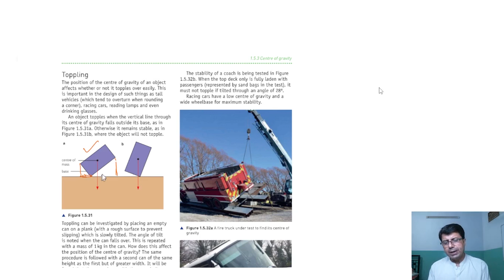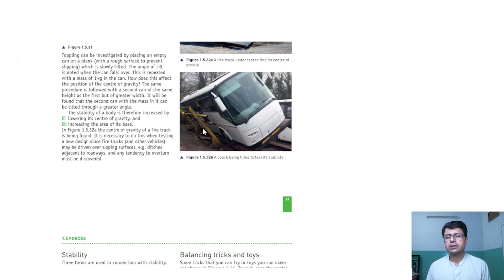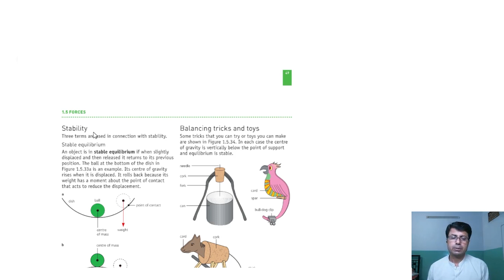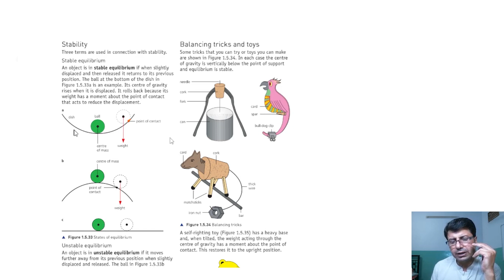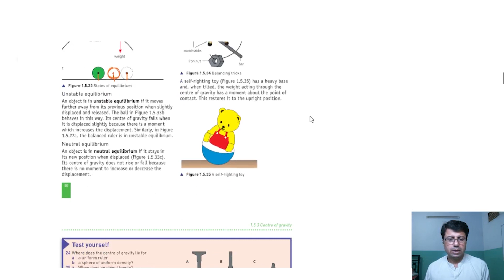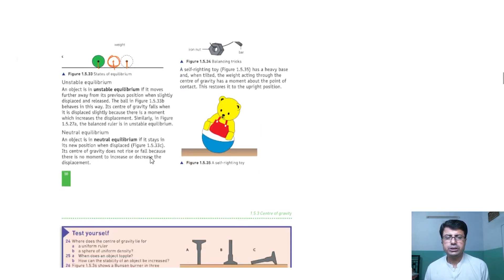TOPLING | STABILITY | IGCSE | PHYSICS.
centre of gravity experiment
center of gravity
gravity
experiment
centre of mass and centre of gravity
center of gravity experiment
center of gravity experiments
physics gravity experiments
centre of gravity experiment at home
center of gravity and centre of mass
science experiments
centre of gravity gcse
experiments
examples experiment by dian
centre of mass experiment
what is centre of gravity in engineering mechanics

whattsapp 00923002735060